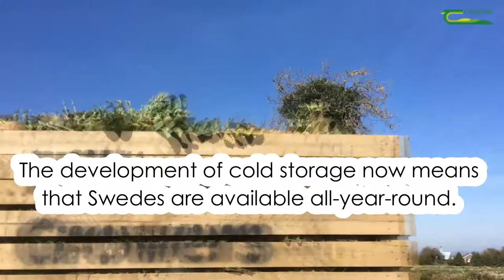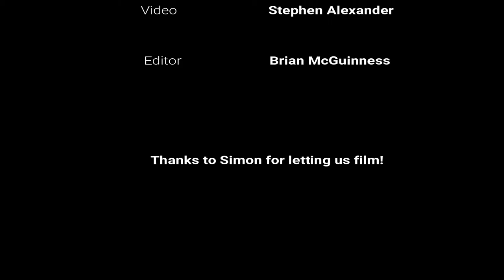Swede harvesting March 2019